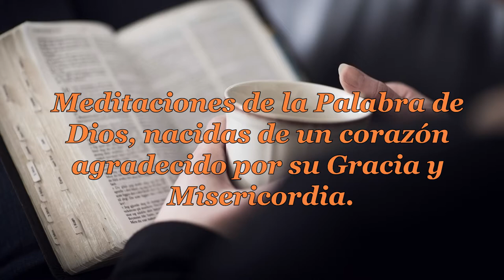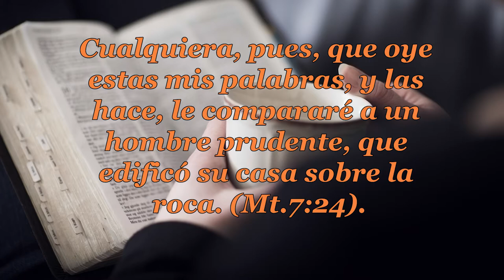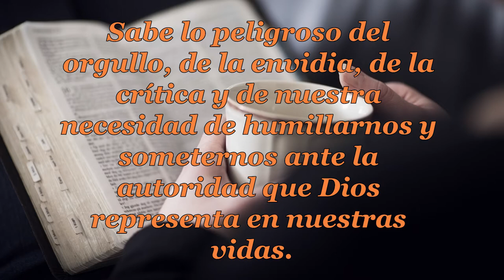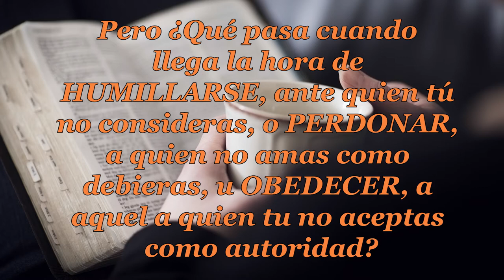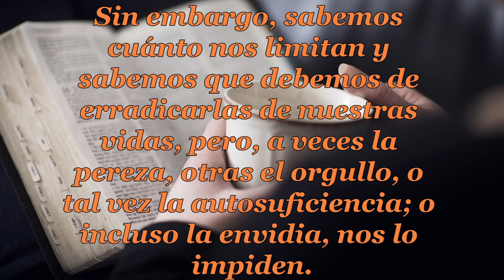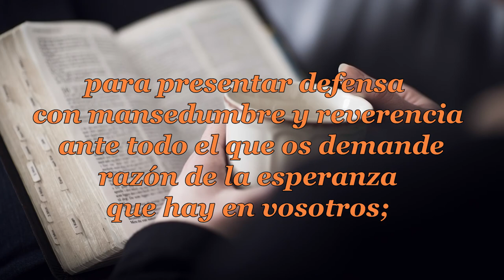041 HUMILLARSE, PERDONAR Y OBEDECER